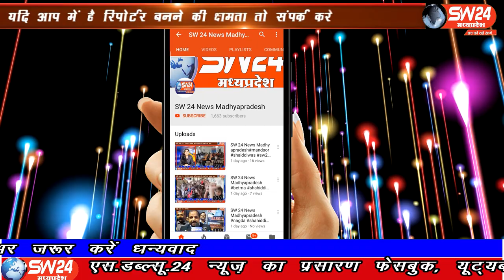SW 24 News Madhyapradesh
बड़वानी जिले के नागलवाड़ी सतपुड़ा पर्वत की हरी-भरी वादियों में विराजित बाबा भिलट देव की तपोभूमि पर निमाड़ के संत श्री सियाराम बाबा के द्वारा भिलट देव शिखर धाम पर बाहर से आने वाले भक्तों के लिए दो मंजिला 8000 स्क्वायर फीट में भक्तों के ठहरने के लिए संत श्री सियाराम बाबा भक्त निवास का निर्माण किया गया